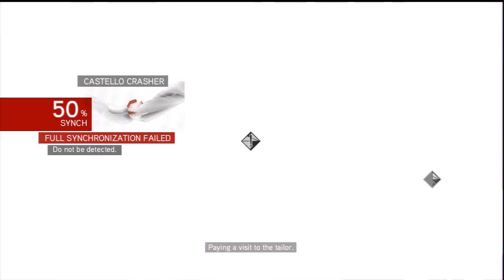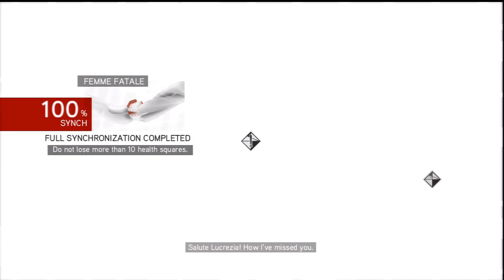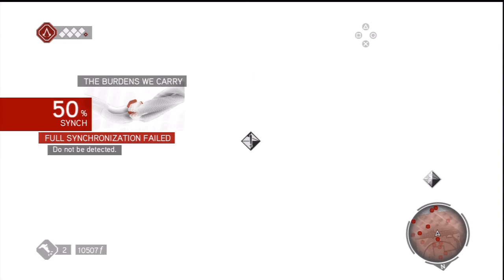Let's Play Assassin's Creed Brotherhood- Part 17- Caesar and Rodrigo